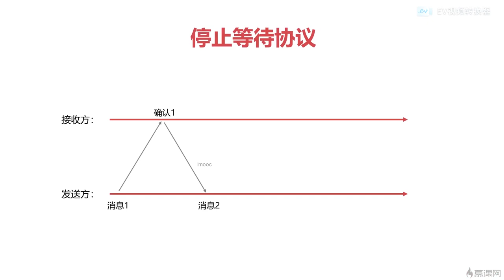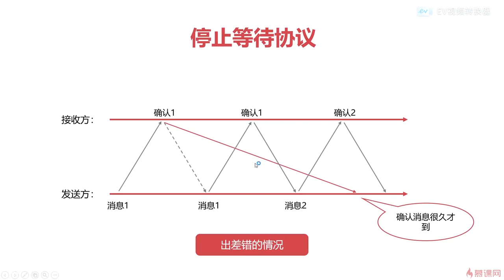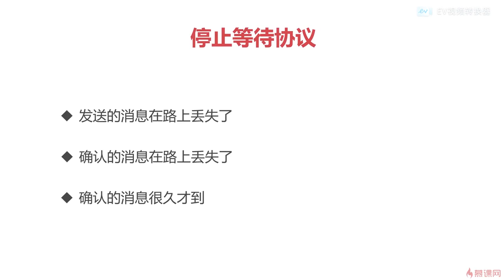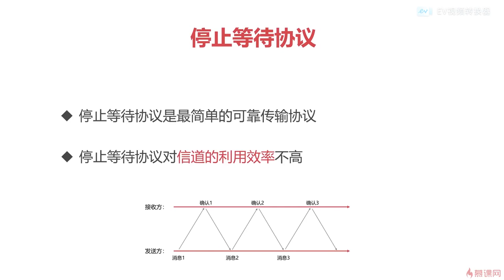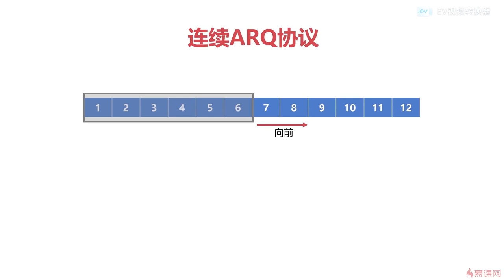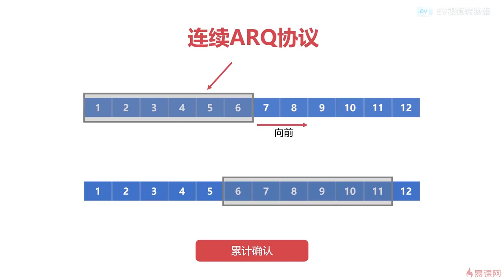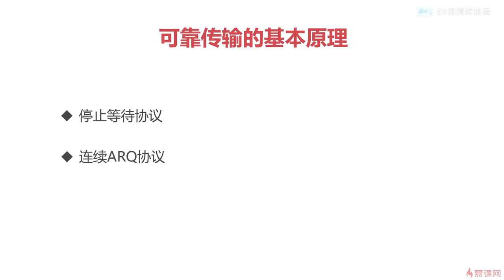11.4 计算机网络之传输层｜可靠传输的基本原理｜程序员编程必备基础知识（ 计算机组成原理／操作系统／计算机网络）